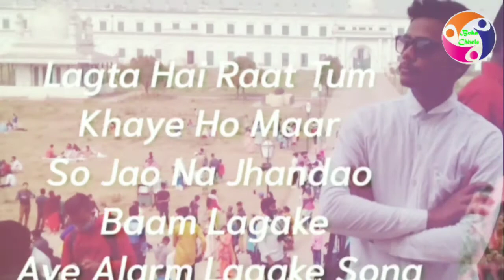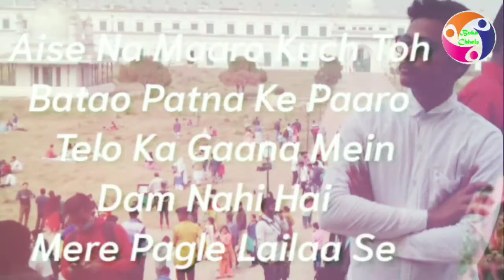Sun Mera Bhai Humko Pyar Ho Gaya | Rap song | Pagla Pagli 2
Song - Sun Mera Bhai Humko Pyar Ho Gaya .
Singer  - ZB Rai

This video editing by - Ali